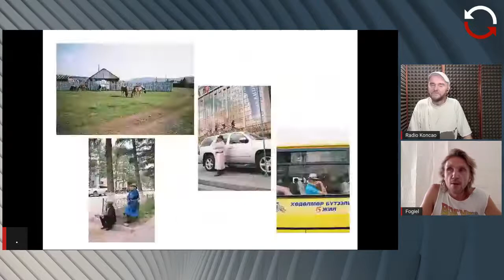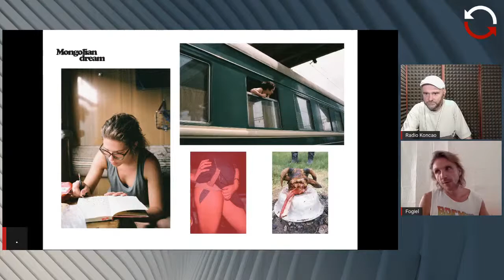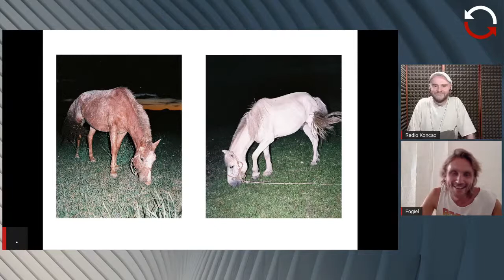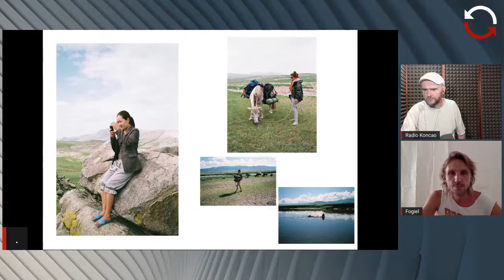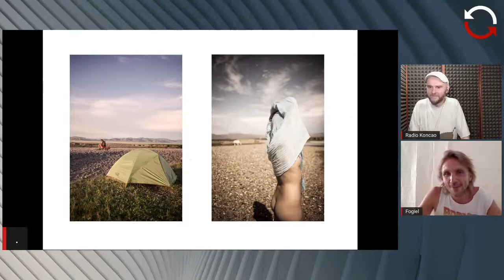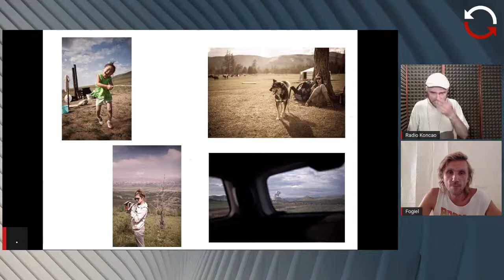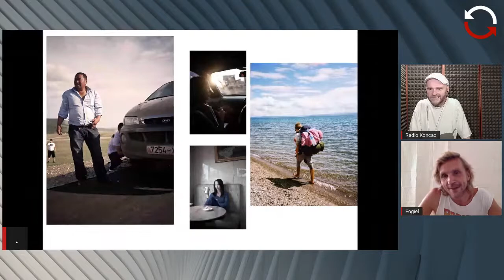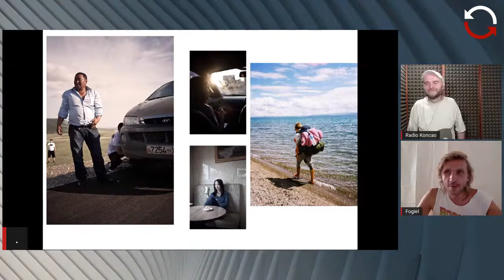Dobra Pora Michał Fogiel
🎤Audycje live i vlogi na kanale YT Radio Koncao:
📻 "DobraNocka" audycja życiowa, niedz. 21:00
📻"Piwniczing Artystyczny" //LIVE// audycja kulturalna, pon. od 21
📻 "Koncao O Poranku" audycja życiowa, pt. 9:00
📻 "Leśne echo" //VLOG// jak mnie natchnie echo

Grafiki odcinków: Jakub Kulecki "Po kolei z Kuleckim" ; Rollo Head